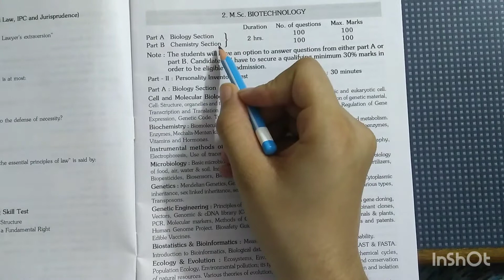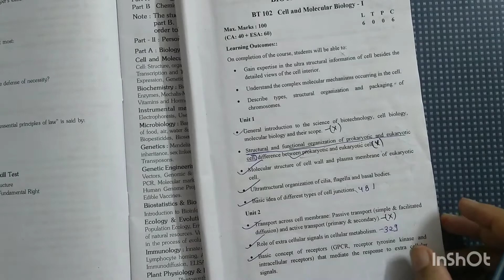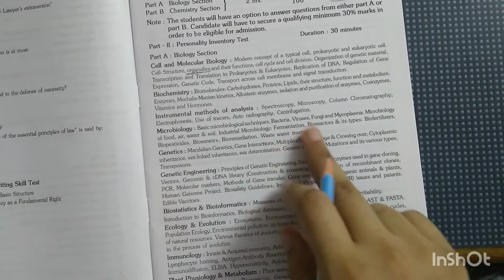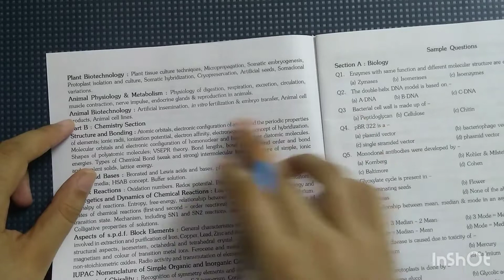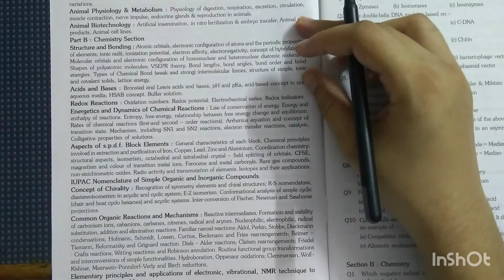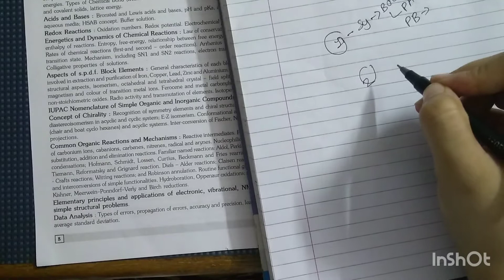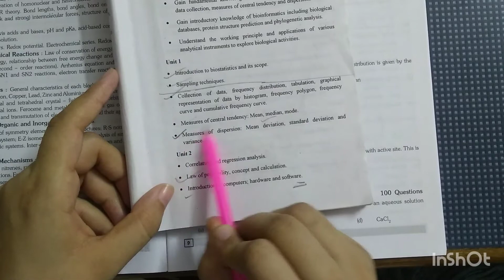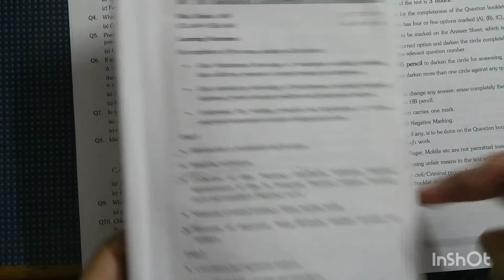Banasthali vidhyapith entrence syllabus and sample paper for msc biotechnology